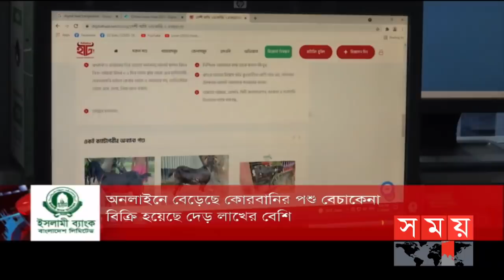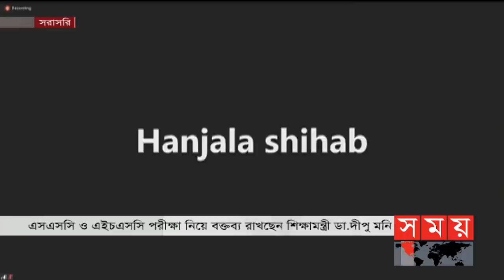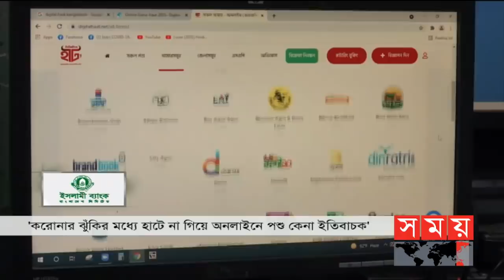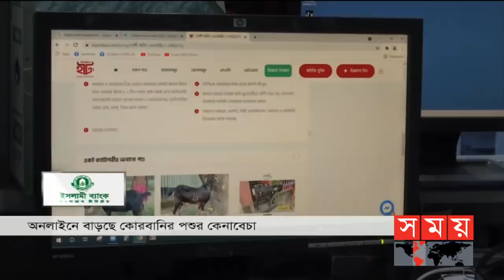এ সময়ের বাণিজ্য | সকাল ১১টা | ১৫ জুলাই ২০২১ | Somoy tv bulletin 11am | Latest Bangladeshi News